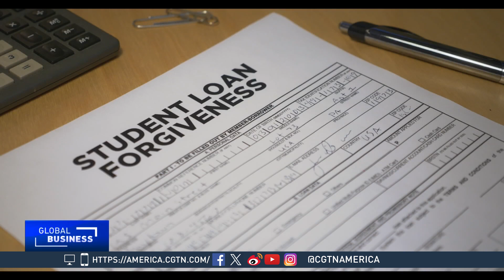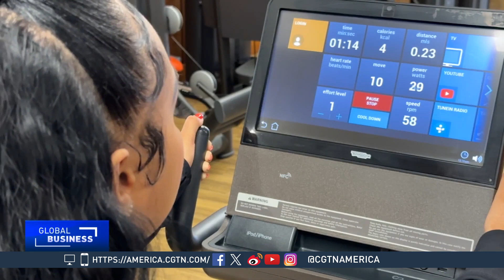Global Business: Student Loan Repayments Start Again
CGTN's Sean Callebs talks to Douglass Sloan the Principal of the National Capitol Strategy Group and the VP of the DC NAACP, about the restart of student loan repayments, and what is means for everyone, and the economy.